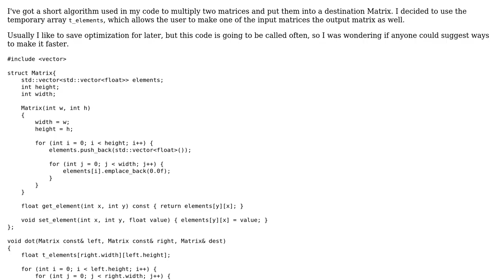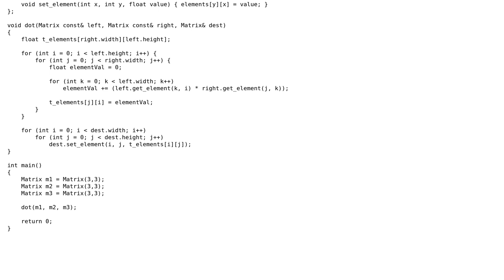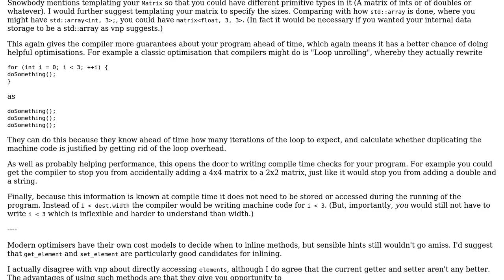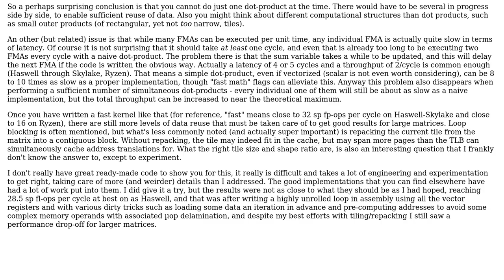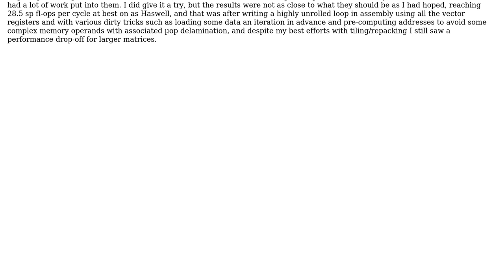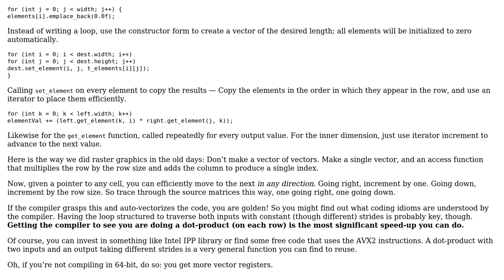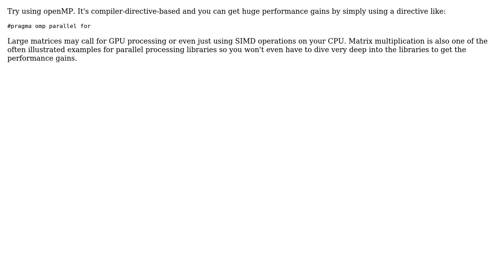Code Review: Code to multiply matrices together (7 Solutions!!)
Code Review: Code to multiply matrices together

With thanks & praise to God, and with thanks to the many people who have made this project possible! | Content (except music & images) licensed under CC BY-SA | Music | Images & others | With thanks to user vnp user toto2 user Snowbody user Josiah user Johann user JDlugosz user harold user Ann user 200_success and the Stack Exchange Network Trademarks are property of their respective owners. You are responsible for your own actions.